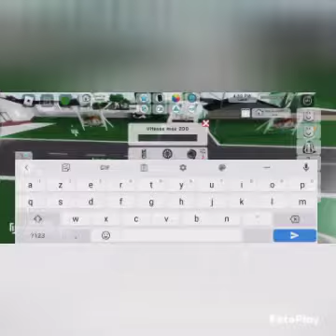Voici mon ami